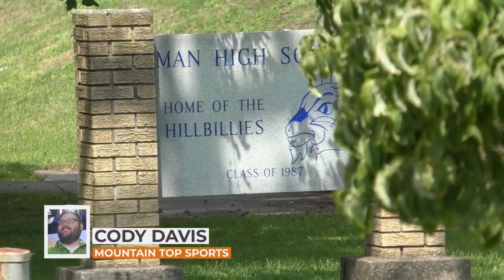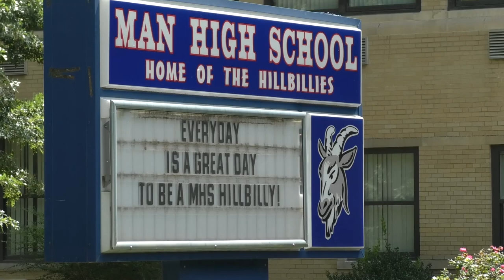VIDEO Coaches talk about challenges ahead